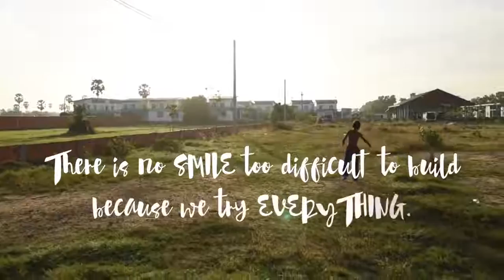Smile Village NUS ARCH